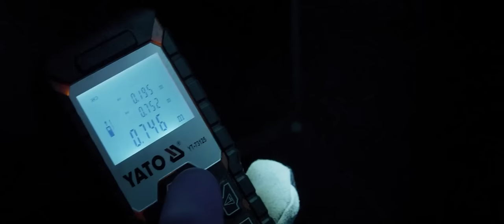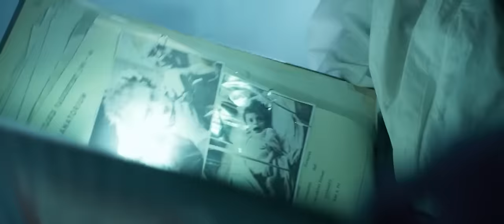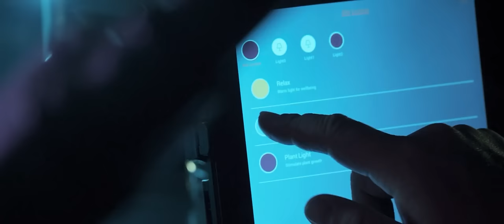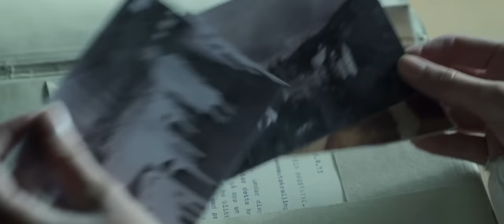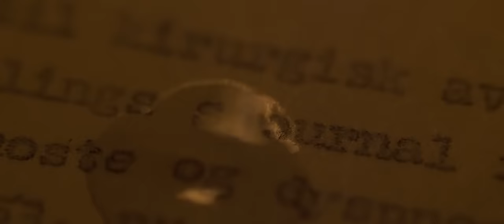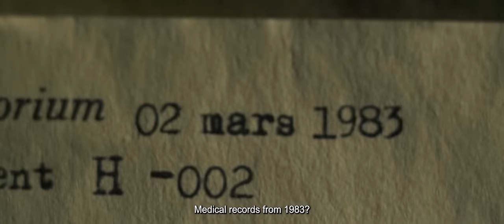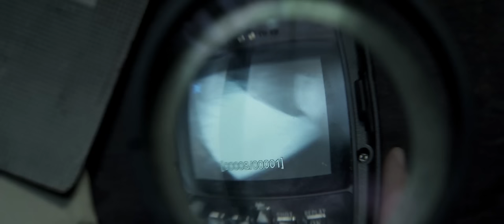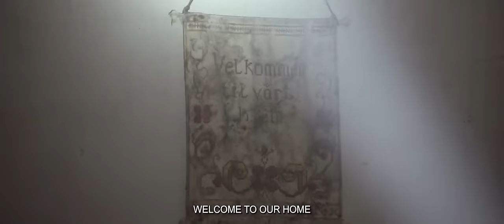THE ASYLUM 2 - Hollywood Horror Movie | Superhit Horror Thriller Full Movie With ENGLISH SUBTITLES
Presenting Hollywood Movies With English Subtitles Full Horror HD (Horror Movies In English Sub, Hollywood Movie With English Sub, Horror Movies In English, English Movies, English Subtitles Movie) "THE ASYLUM 2". Exclusively on @Hollywood_Horror Sit back & enjoy !!!

Synopsis:
Five contract workers take on the task of scouting an old sanatorium for hazardous waste before a planned demolition, but they realize that the job aims for more than finding asbestos and mercury when they find the building holds dark secrets.